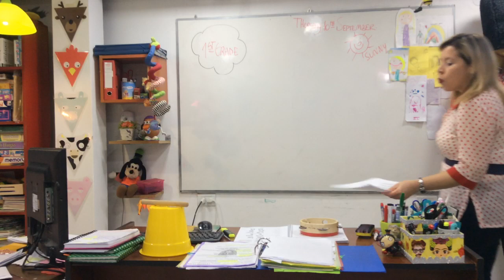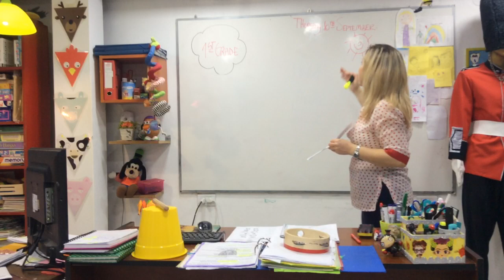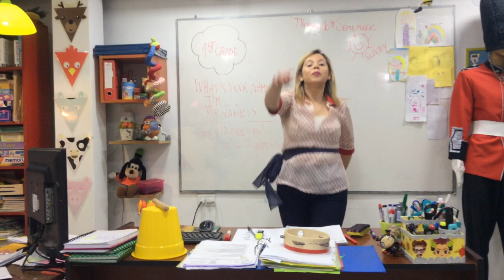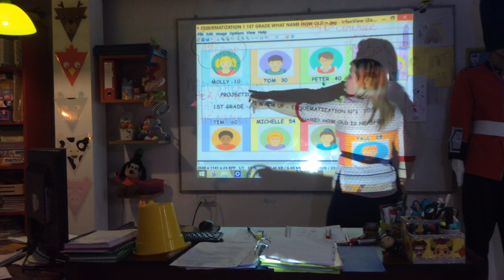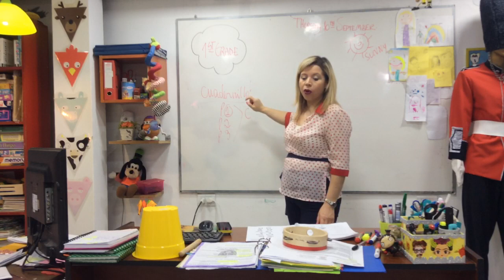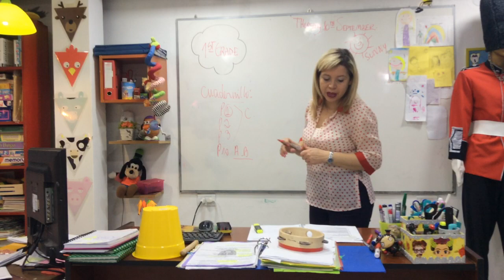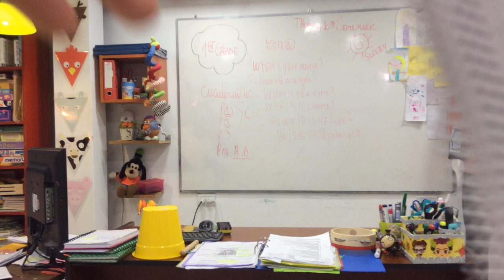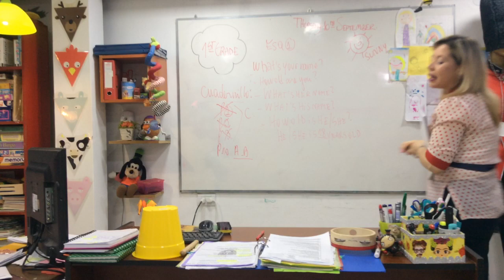VIDEO CLASE 1ST GRADE 10/09/20